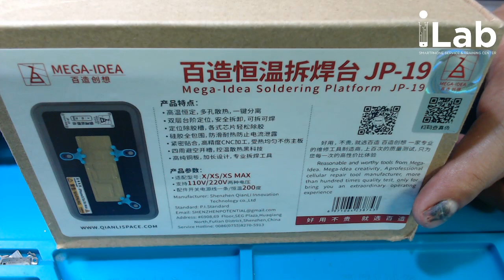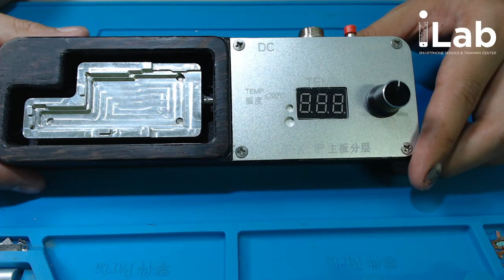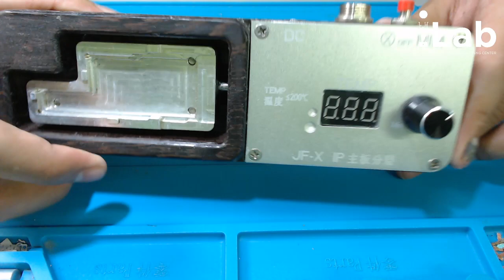Product Review From QianLi JP 19 Preheater For iPhone X/XS/XS Max